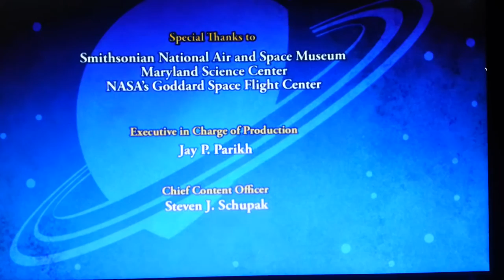Space racers ending theme music